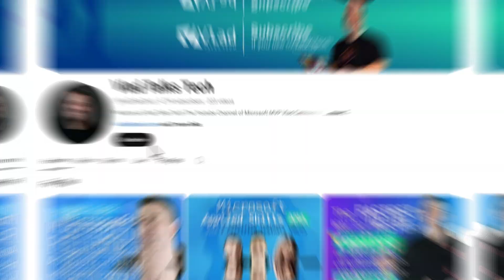Welcome to Vlad Talks Tech | Microsoft News, Best Practices, and More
Looking for the latest Microsoft News and Best Practices for your favorite Microsoft 365, Power Platform, Azure and Copilot solutions?